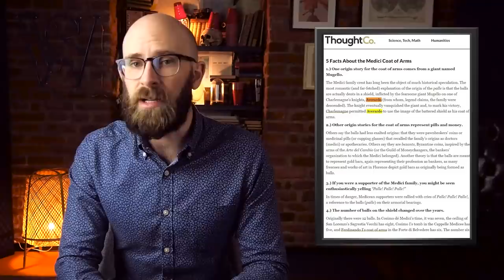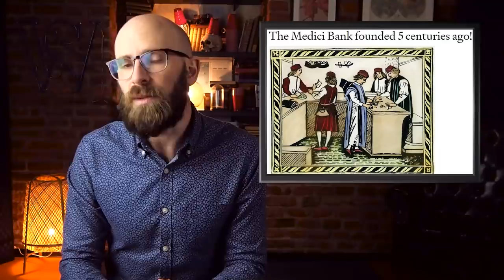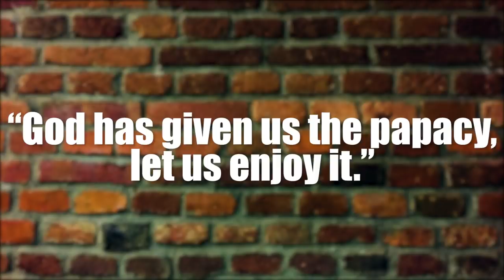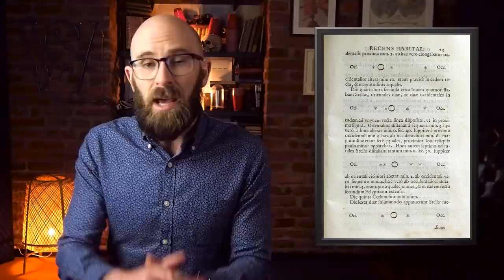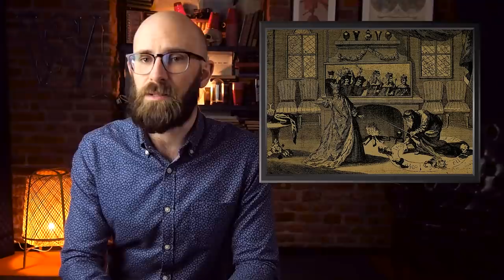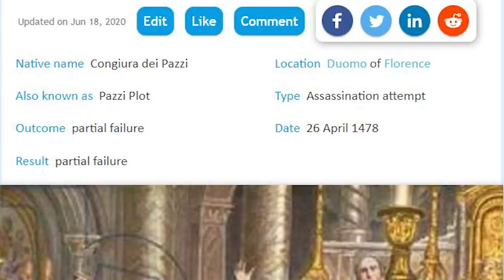The Rise and Fall of the House of Medici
We're putting out crazy amounts of content for you guys in 2021!